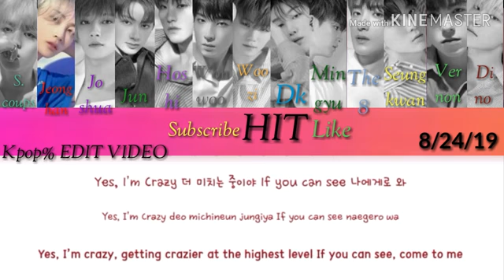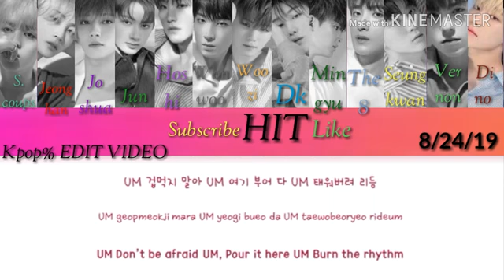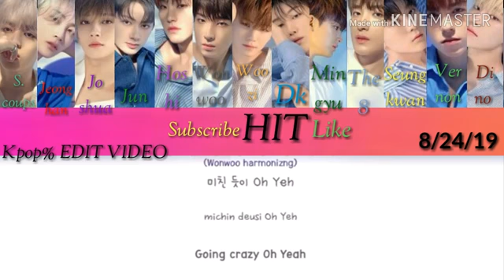SEVENTEEN ( 세 딘 틸 ) "HIT" (Color Coded Lyrics Eng/Rom/Han)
•ARTIST: SEVENTEEN ( 세 든 틸 )
•SONG: HIT
•ALBUM: 'Hit' Digital Single
•RELEASED: 19,8,5
Engtrans:@Kpop% EDIT VIDEO
•MEMBERS: S.COUPS,JEONGHAN,JOSHUA,JUN,HOSHI,WONWOO,WONZI,DK,MINGYU,THE8,SEUNGKWAN,VERNON,DINO
•MY BIAS: S.COUPS